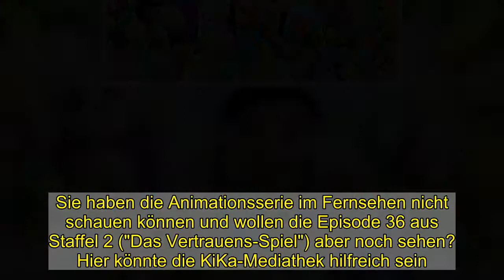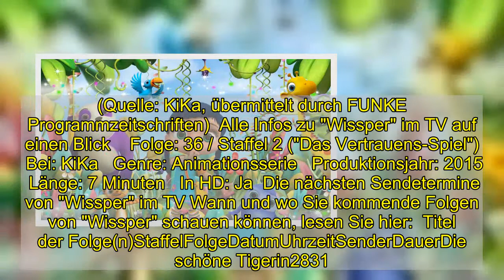"Wissper" am Sonntag verpasst?: Wiederholung von Episode 36, Staffel 2 online und im TV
"Wissper" am Sonntag verpasst?: Wiederholung von Episode 36, Staffel 2 online und im TV  Wie ging es am Sonntag (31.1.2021) weiter bei "Wissper" ? Die Antwort gibt es hier: Alle Infos zur Wiederholung von "Das Vertrauens-Spiel" online in der Mediathek und im TV, sowie die kommenden TV-Termine von "Wissper".   Am Sonntag (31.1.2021) gab es um 18:40 Uhr eine weitere Folge "Wissper" im Fernsehen zu sehen. Sie haben die Animationsserie im Fernsehen nicht schauen können und wollen die Episode 36 aus Staffel 2 ("Das Vertrauens-Spiel") aber noch sehen? Hier könnte die KiKa-Mediathek hilfreich sein. Hier finden Sie unzählige Fernsehsendungen nach ihrer Ausstrahlung online als Video on Demand zum streamen. In der Regel finden Sie die Sendung nach der TV-Ausstrahlung in der Mediathek vor. Leider gilt das nicht für alle Sendungen. Bei KiKa im klassischen Fernsehen wird es vorerst leider keine Wiederholung geben.   "Wissper" im TV: Darum geht es in "Das Vertrauens-Spiel" Heldin der Animationsserie ist das Mädchen Wissper. Sie verfügt über eine besondere Fähigkeit: Sie kann nämlich mit Tieren sprechen. Mit ihren tierischen Gefährten unternimmt sie lehrreiche Ausflüge. (Quelle: KiKa, übermittelt durch FUNKE Programmzeitschriften)  Alle Infos zu "Wissper" im TV auf einen Blick    Folge: 36 / Staffel 2 ("Das Vertrauens-Spiel")    Bei: KiKa   Genre: Animationsserie   Produktionsjahr: 2015   Länge: 7 Minuten   In HD: Ja  Die nächsten Sendetermine von "Wissper" im TV Wann und wo Sie kommende Folgen von "Wissper" schauen können, lesen Sie hier:  Titel der Folge(n)StaffelFolgeDatumUhrzeitSenderDauerDie schöne Tigerin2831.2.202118:40 UhrKiKA7 MinutenDas Waldgeist-Monster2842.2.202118:40 UhrKiKA7 MinutenFreundschaft mit Hindernissen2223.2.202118:40 UhrKiKA7 MinutenDie fürchterliche Lotti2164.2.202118:40 UhrKiKA7 MinutenDas Rutschen-Rätsel!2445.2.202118:40 UhrKiKA7 MinutenErdmännchen-Unterricht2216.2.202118:40 UhrKiKA7 MinutenSamson will spielen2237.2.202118:40 UhrKiKA7 Minuten (Die Angaben zur Staffel- und zur Episodennummer werden von den jeweiligen Sendern vergeben und können von der Bezeichnung in offiziellen Episodenguides abweichen)   Folgen Sie News.de schon bei Facebook und YouTube? Hier finden Sie brandheiße News, aktuelle Videos, tolle Gewinnspiele und den direkten Draht zur Redaktion.  roj/news.de